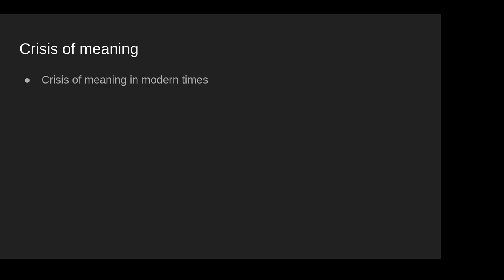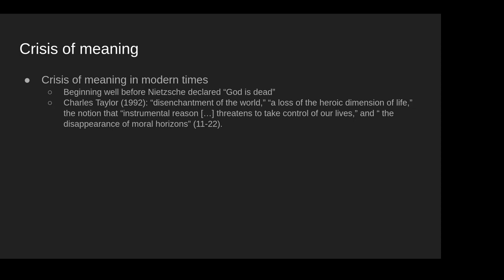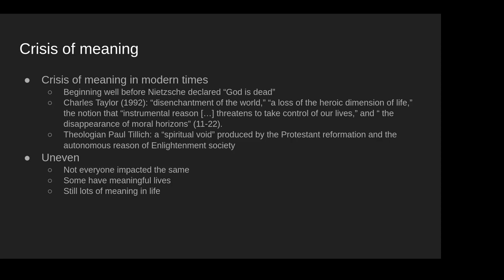Crisis of meaning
Photo: Martin Luther, 1483 – 1546

0:00 Introduction
1:57 Well before Nietzsche
3:20 Charles Taylor: "disenchantment"
4:44 Tillich: "spiritual void"
5:06 An uneven crisis
8:18 Economic crisis → spiritual crisis
8:40 "Conserving" meaning